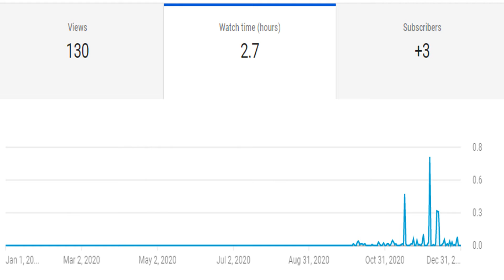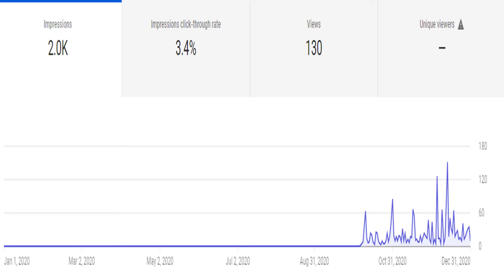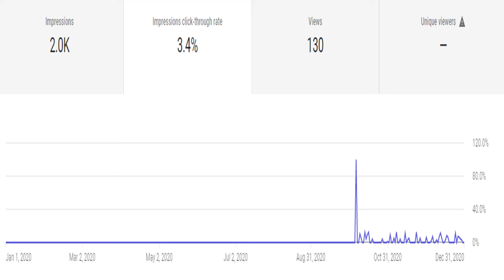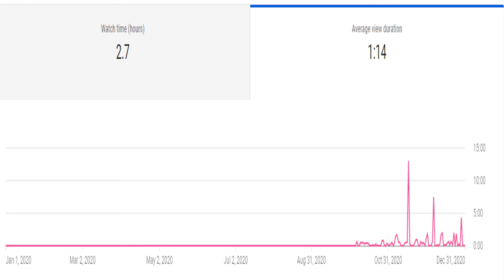This channels analytics for 2020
In this video I explain to you all what this channels analytics looked like in 2020.